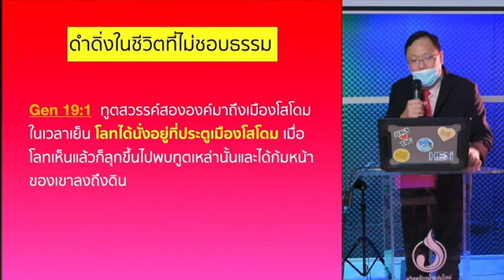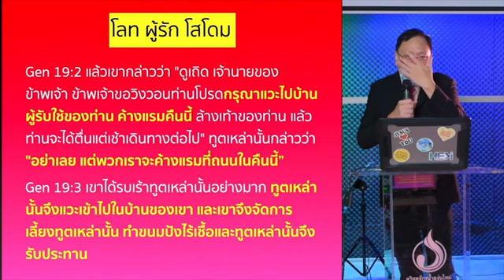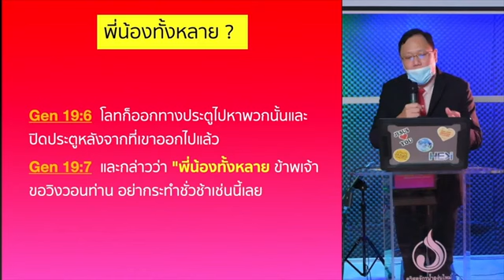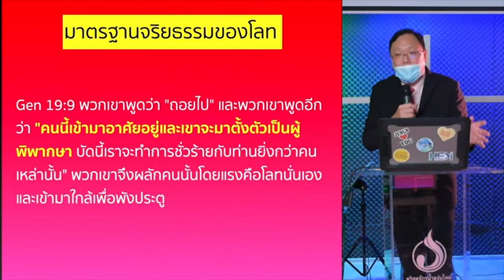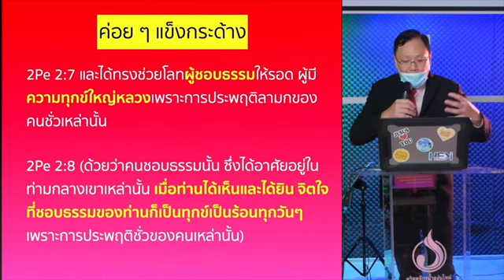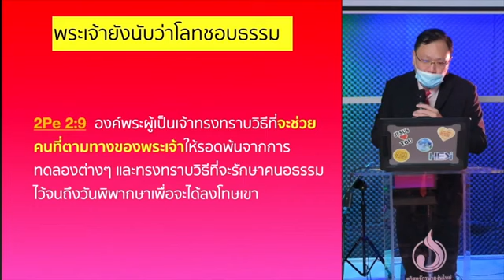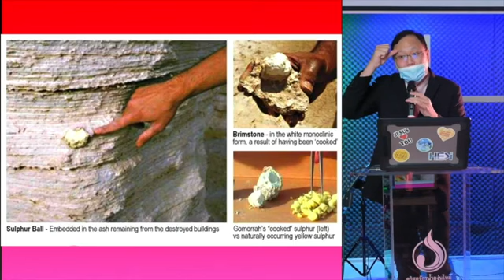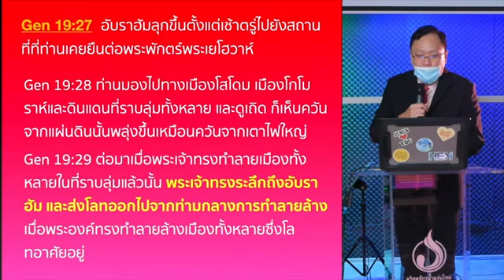คำเทศนา อธิษฐานเผื่อให้พ้นพินาศ ตอนที่ 2 new wine bangkok I หมวดหมู่ : คริสเตียนกับการอธิษฐาน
คำสอน อาจารย์ ดร.คมเอก กวินอัครฐิติ
คริสตจักรน้ำองุ่นใหม่ :